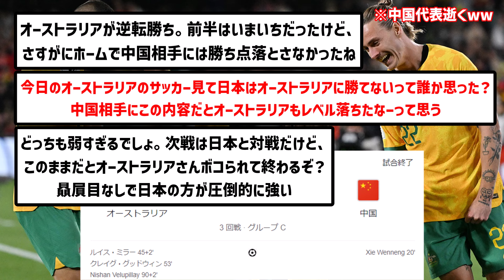【超速報】中国代表さん、強豪オーストラリア相手に先制するもしっかり逆転され逝くwwwwwwwww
日本はサウジに集中な

▼ソース

楽曲名：散歩道
作曲者：Pinguino